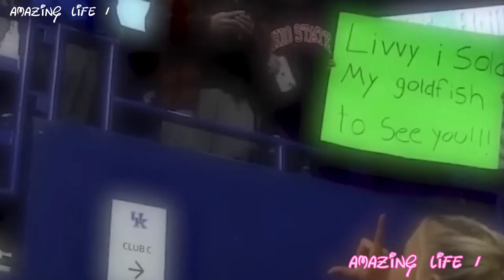OLIVIA DUNNE Hot Sexy Pictures Lifestyle 2023 Olivia Dunne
olivia dunne hot sexy pictures lifestyle 2023 olivia dunne welcome to amazing Life 1 channel guides today you watching Olivia Dunne Lifestyle Biography And Beautiful Photos I hope you enjoy this video like share subscribe channel thank you for watching video